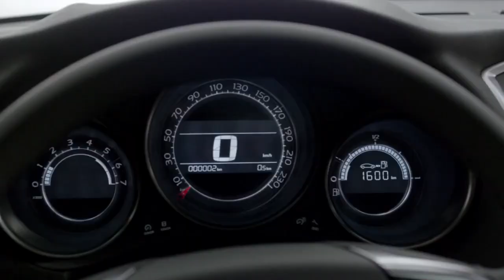Citroën C4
Odświeżona wersja Citroën C4, która proponuje więcej komfortu, więcej designu oraz więcej użytecznych technologii. A wszystko to, aby zapewnić komfort i niepowtarzalne wrażenia z jazdy.